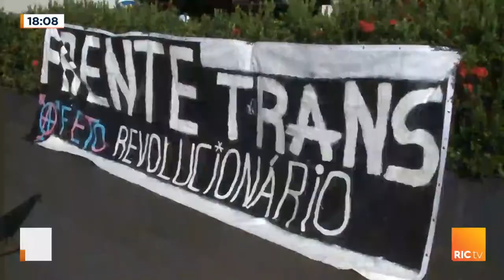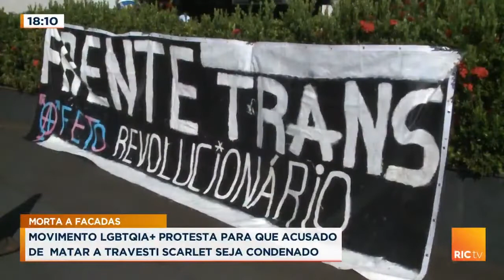Acusado de esfaquear e matar travesti Scarlet na avenida leste-oeste, em 2018, enfrenta o júri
Movimiento lgbtqia+ protesta para que acusado  de  matar a Travesti Scarlet seja condenado